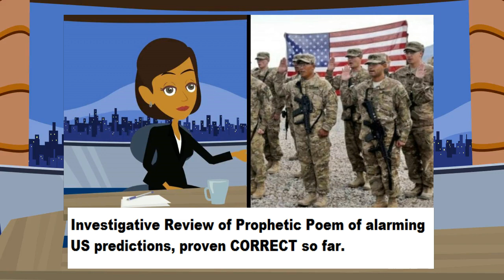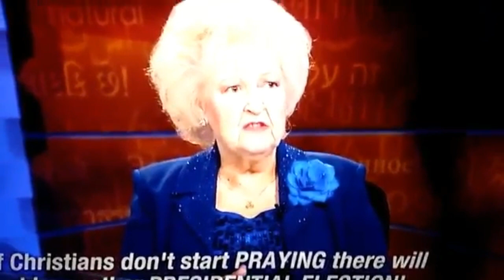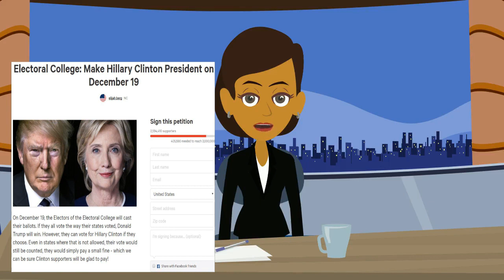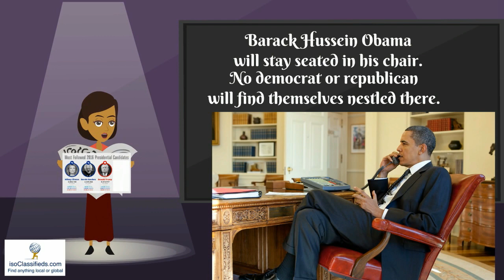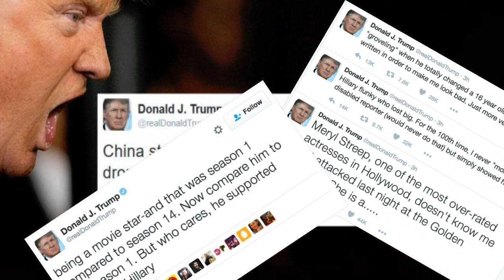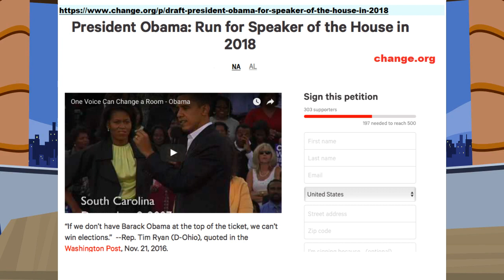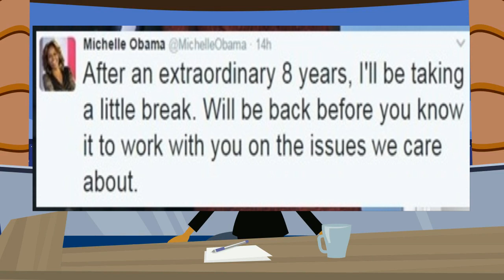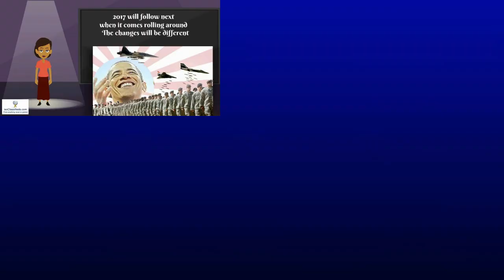Post Trump Election REVIEW, Review of Matt's Poem And Prophecies, Conspiracies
Review of Matt Smith's Poem, Conspiracy coverage and the OBAMAs.  They said that they will be back!